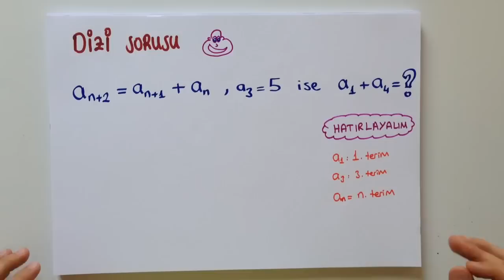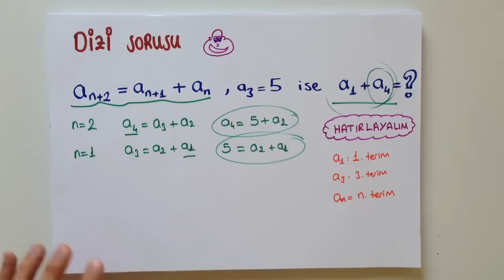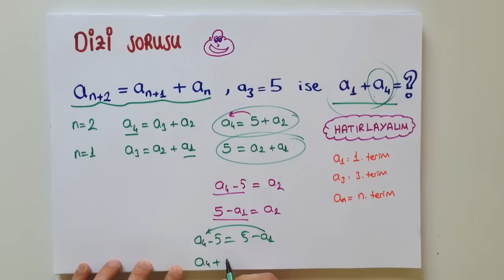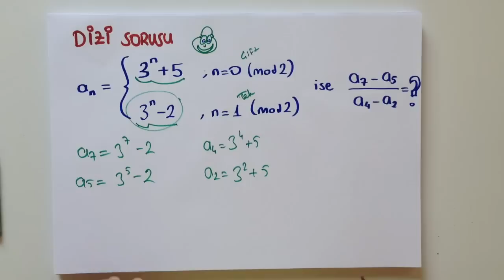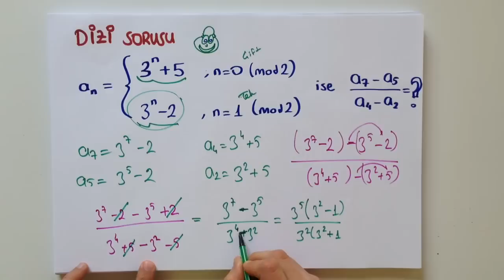5 dk da DİZİ SORULARI - Tonguc Akademi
Tonguç'la 5 dakikada DİZİ SORULARI çözmek istemez misin? Çıkabilecek soruların özellikle altını çizdiğimiz bu videoyu sakın kaçırma!

Bu arada unutma, paylaşmak güzeldir! Facebook'unda, twitter'ında videomuzu paylaş! :)